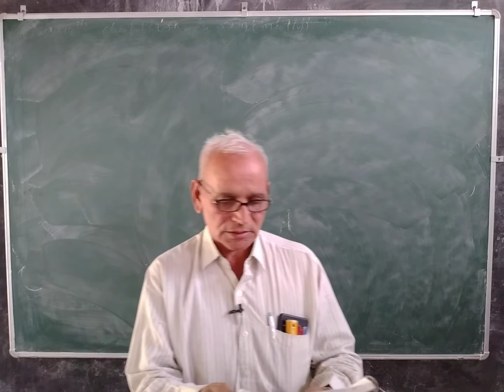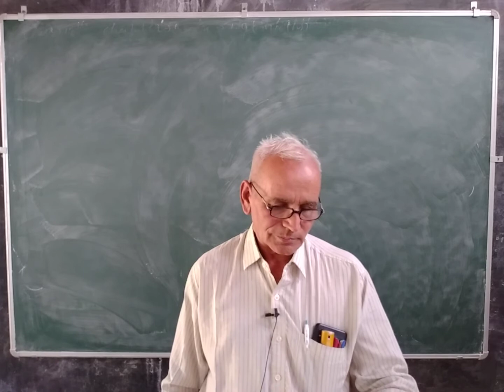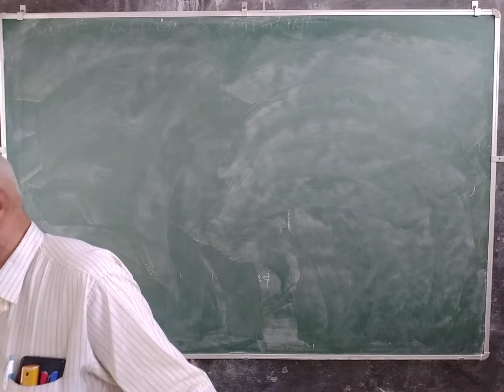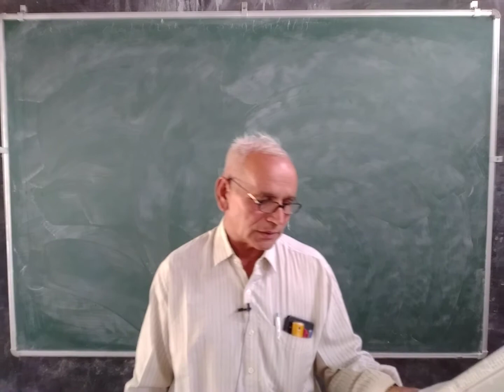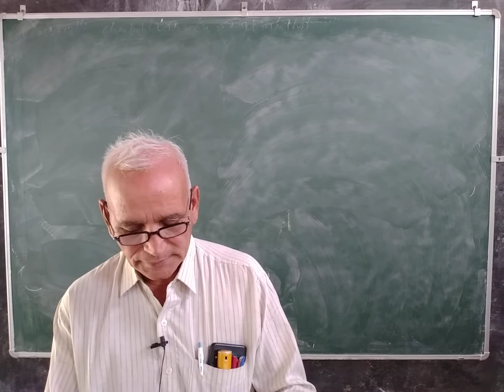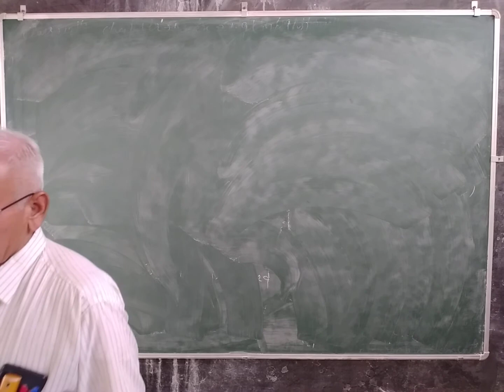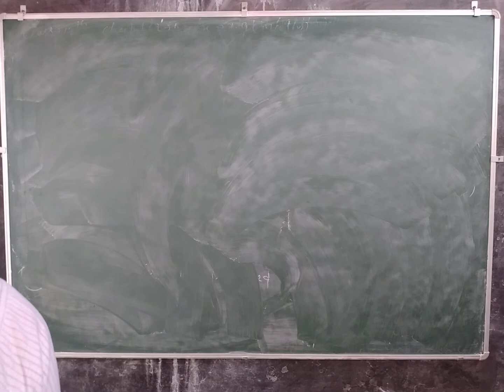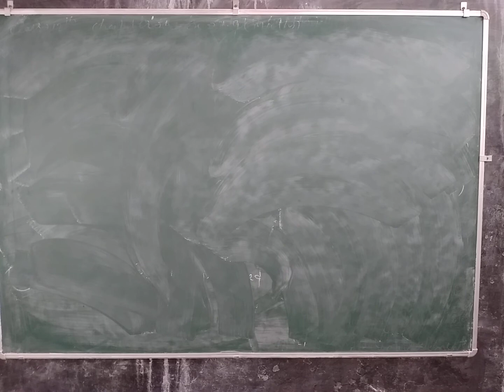class12th english reader lecture 2